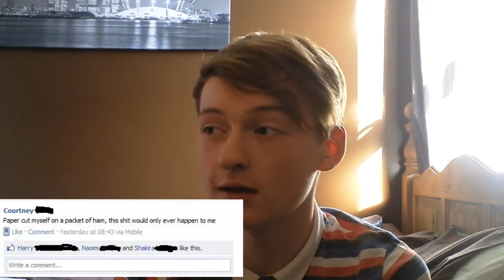Paper Cut On a Packet Of Ham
So today I thought I would read you some of my Facebook statuses, so you can see how weird I really am.